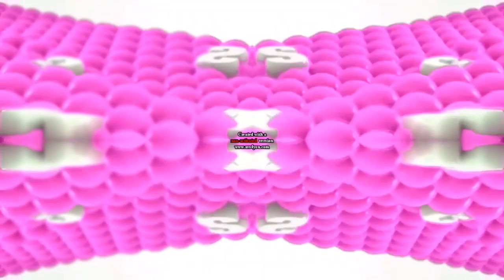Samsung Logo Balls in Cot Major (Better Audio Sounds Like Pitches AVS Video Editor)